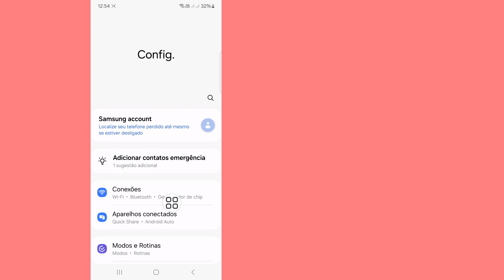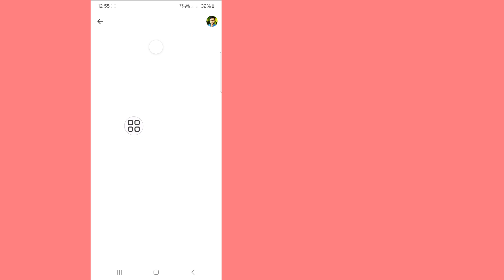Como saber todas as senhas salvas na sua conta do Google | Ver todas as senhas salvas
Você verá neste vídeo como saber todas as senhas salvas em sua conta do Google.  Então assista a este vídeo completo e você poderá ver todas as senhas salvas.